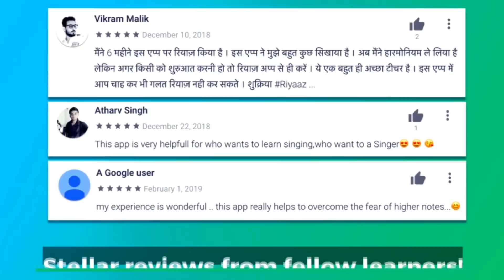Bhula dunga - Darshan Raval - Sad Romantic Song - Easy Hindi Guitar Cover Lesson Tutorial chords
Download The Riyaz App...

Guitars That I recommend Juarez Guitar
henrix guitar
kadence guitar
yamaha f310
fender sa150
vault ea40
cort ad810
cort ad810 e
Grail Allure A190 SP
Grail Allure A190CE SP
Epiphone DR-100
vault s360 t
fender cd60 sce
Maono AU-A04 Condenser Microphone Kit
focusrite 2i2 studio bundle
zoom h1n
Juarez Electric Guitar
fender electric guitar
d addario string set
alice string set
kadence Ukulele
If u like my work and want to donate something my paytm and google pay no. is 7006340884